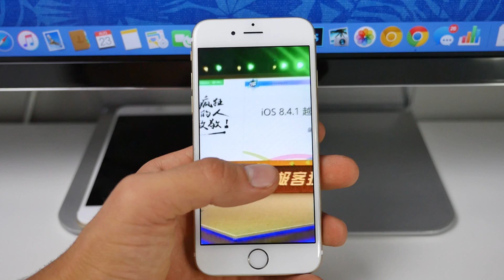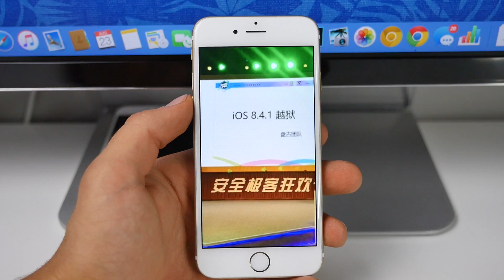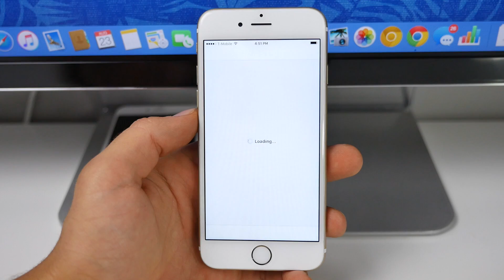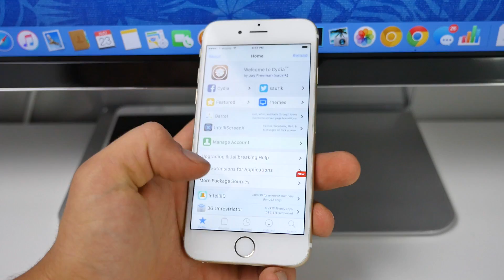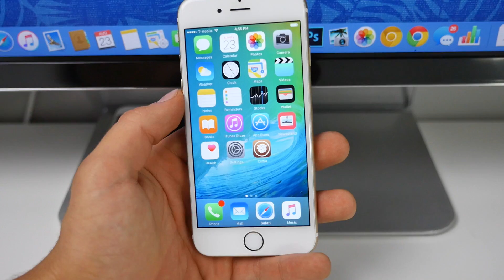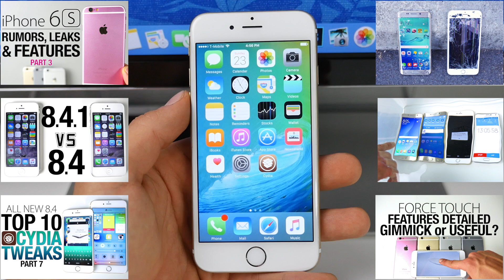iOS 8.4.1 Jailbreak Achieved & iOS 9 Jailbreak Update + iOS 9.1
NEW iOS 8.4.1 Jailbreak Demoed! iOS 9 Jailbreak Progress Update & iOS 9.1 Firmware. iOS 8.4.1 & iOS 9 Jailbreak Status.